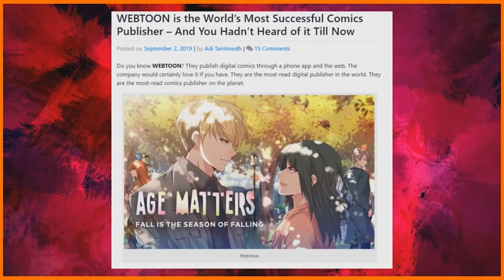Why Webtoons x Crunchyroll FAILED (REACTION AND RESPONSE)